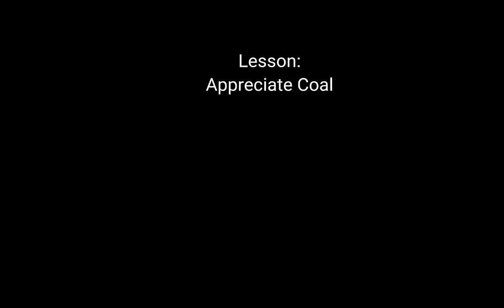Getting Coal For Christmas In Real Life Vs In Minecraft